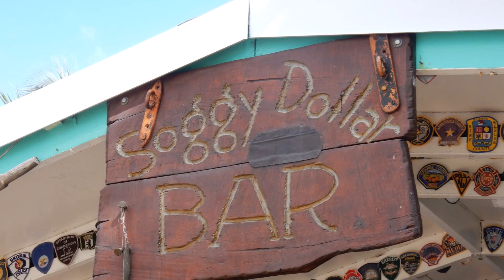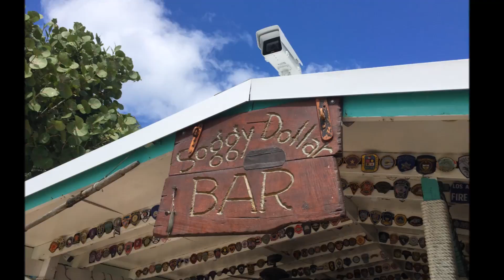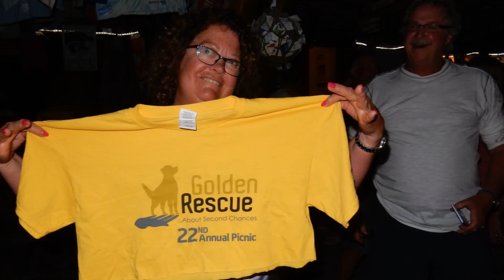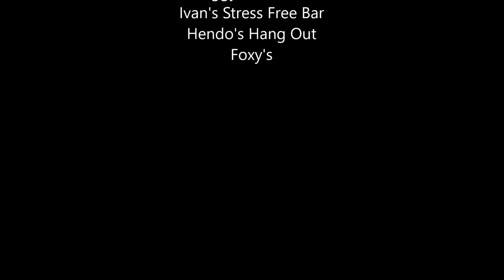Sailing S/V Boomerang Episode5 Soggy Dollar bar Jost Van Dyke